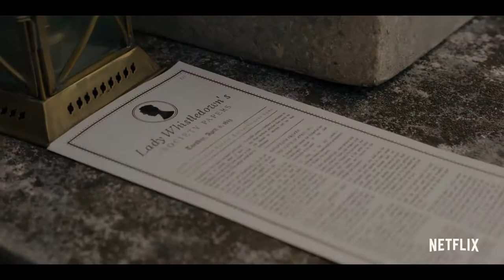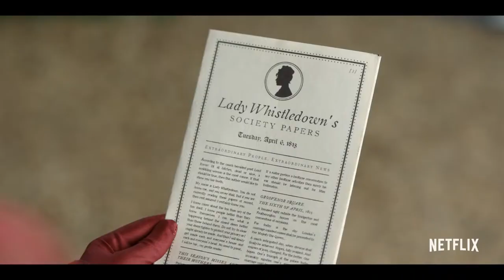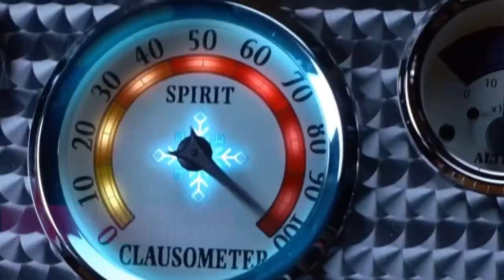The Best TV Shows coming to Netflix Middle East in December 2020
Here are the top shows on Netflix that we recommend you watch this December 2020. These shows are available on Netflix in the UAE, Saudi Arabia, Qatar, Bahrain, Kuwait and Oman.

1) Selena: The Series
2) Bridgerton
3) Mr. Iglesias Part 3
4) Chilling Adventures of Sabrina Part 4
5) The Holiday Movies that Made Us
6) Fabulous Lives of Bollywood Wives